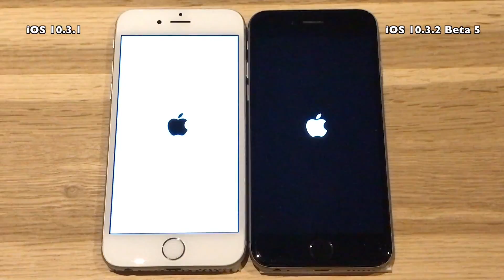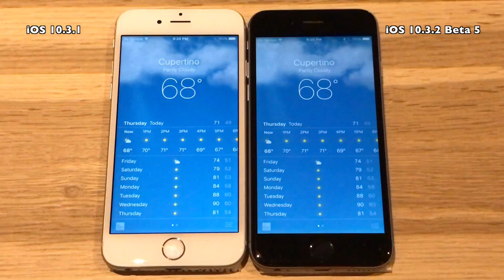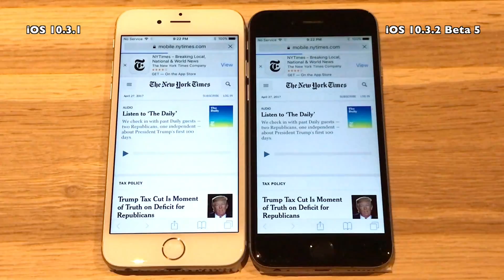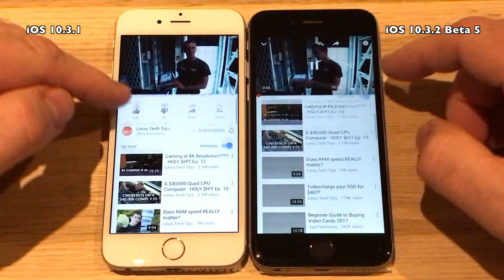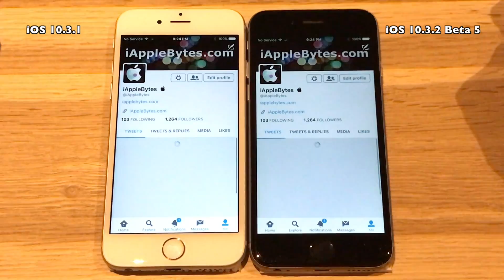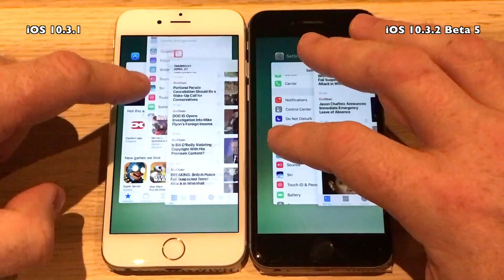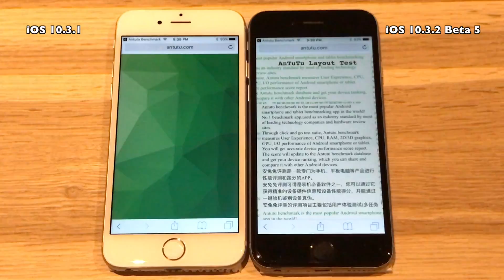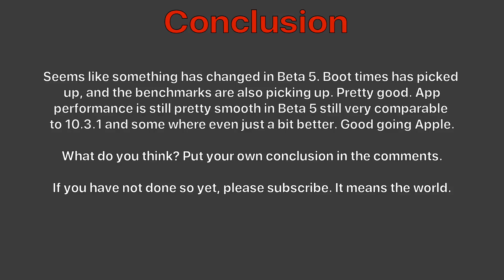iPhone 6 Speed Test : iOS 10.3.1 vs iOS 10.3.2 Beta 5 / Public Beta 5 Build 14F5089a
Apple released iOS 10.3.2 Beta 5 to developers and also the Public Beta 4 today April 27th
Just 3 days after the release of Beta 4. It comes with build
 # 14F5089a. As this is a .x.x release no new features are expected.
and none has been reported so far in Beta 4 so hopefully
the focus has been under the hood fixes and improvements.

Lets run the test and find out.

Track 3 : DaVinXXI Music : We've Got Tonight